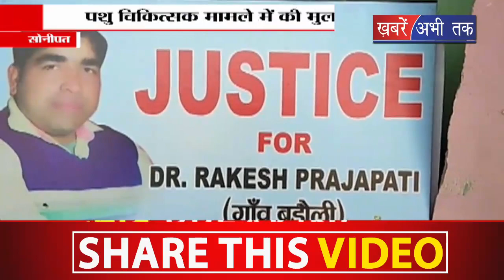सोनीपत के गांव बडौली में पहुंचे पूर्व सीएम भूपेन्द्र हुड्डा || Khabrain Abhi Tak Live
सोनीपत के गांव बडौली में पहुंचे पूर्व सीएम भूपेन्द्र हुड्डा ने कहा की पशु चिकित्सक के गंगा में फेंकने के मामले का पर्दाफाश जल्द हो.